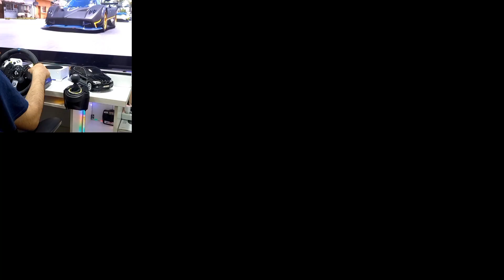Racing game forza horizon5 Pagani Zonda lamborghini koenigsegg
game fh5 forza horizon5 driving
yoo guys 😍🎮
welcome 😇
🥰thank you for like and subscribre 🥰
todey  logitech G923🖥 trueforce racing wheel and pedals xbox s
 Steeringwheel and pedals 🎮
my channel you can see the game car and game forza 5 and difrrent game car
lets go to the game 🎮🕹